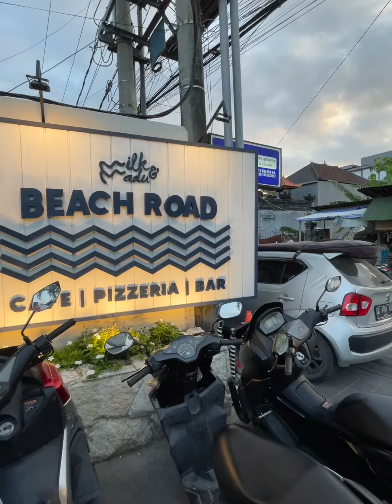Bukit Vista Hosts - Jing, 15+ year Bali resident, shows 5 great spots in Canggu